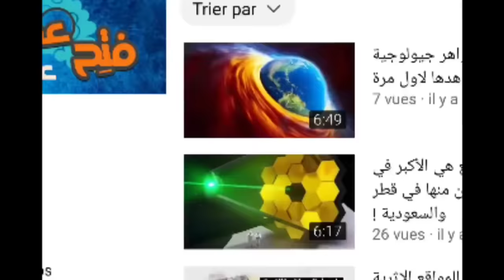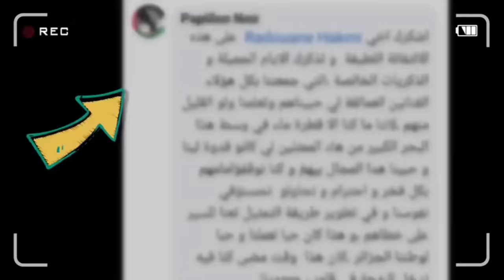لن تصدق كيف أصبح شكل هؤلاء الممثلات الجزائريات | بعد غياب طويل عن التلفزيون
هنالك العديد من الممثلات الجزاىٔريات اللاتي صنعن اسما لهن في مختلف الاعمال الجزائرية والتي بدورها لازالت راسخة في ذكريات كل الجزائريين ستشاهدون في هذا الفيديو كيف اصبح هؤلاء الفنانات.

لاتنسى الاشتراك هنا وشكرا لكم
__________قناة فتح عقلك_________

فنان جزائري
مسلسلات جزائرية قديمة
أفلام جزائرية قديمة
كيف اصبحوا
مسلسل جزائري
أخبار الجزائر
الجزائر اليوم
فلم mad in
فلم لحن الامل
بطلة فلم mad in
بطلة فيلم لحن الامل
Mélodie d'espoir
امال عبد العزيز
آيت يونس كهينة
صورية مليلي
نوال قدودو
ماذا حدث مع بطلة فلم mad in
امال عبد العزيز بطلة فيلم لحن الامل
حكيم صالحي
الفيلم الجزائري made in كامل
افلام جزائرية
أخبار الجزائر
فلم لحن الامل
بطلة فلم لحن الأمل
كيف اصبحت بطلة فيلم لحن الامل
ديرولو الحنة جلطي
اغاني فيلم لحن الاملال عبد العزيز بطلة فيلم ل
فيلم لحن الامل
فيلم لحن الامل عبد الرحمان جلطي
اغاني فيلم لحن الامل
فيلم جزائري لحن الامل كامل
عبد الرحمان جلطي حبيت انا نكبر معاك
عبد الرحمان جلطي ديرولو الحنة
عبد الرحمان جلطي قديم
اغنية عبد الرحمان جلطي زواج بنتنا
خواطر عبد الرحمان جلطي
فلم لحن الامل
ماذا حدث مع بطلة مسلسل لحن الأمل
ديرولو الحنة جلطي
فيلم لحن الامل
مسلسل حورية بنت الشطآن
بطلة مسلسل حورية بنت الشطآن
ماذا حدث مع بطلة مسلسل حورية بنت الشطآن
ناس ملاح سيتي
مسلسل حورية بنت الشطآن الجزائري